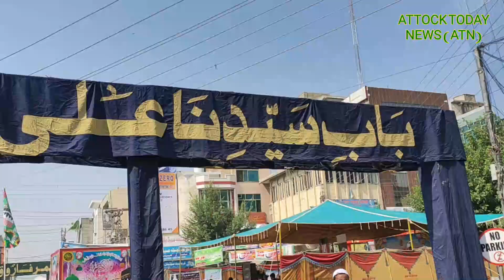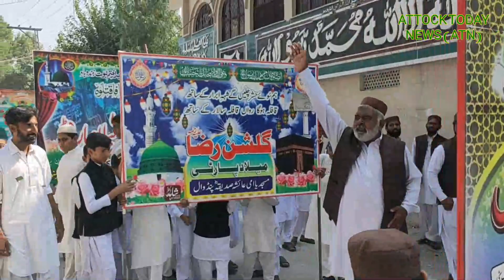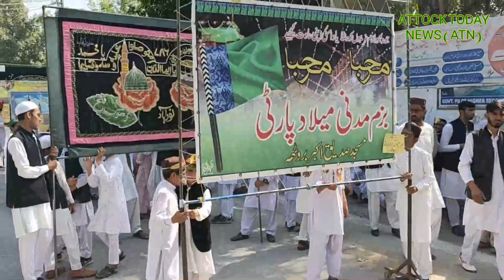Eid Milad ul Nabi (PBUH) main procession and ceremony at District Council Hall Attock